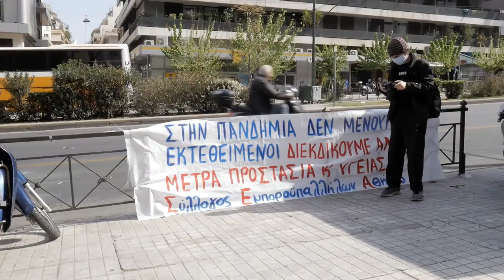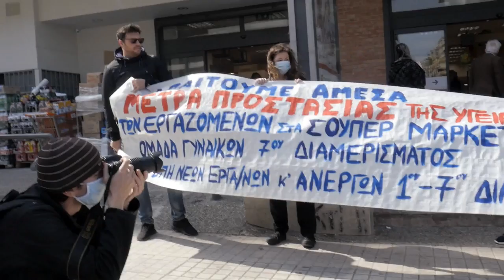ΠΑΡΕΜΒΑΣΗ ΣΤΟΥΣ ΑΜΠΕΛΟΚΗΠΟΥΣ ΓΙΑ ΤΗ ΜΕΡΑ ΔΡΑΣΗΣ ΣΤΑ ΣΟΥΠΕΡ ΜΑΡΚΕΤ